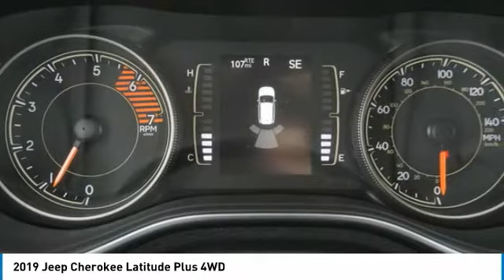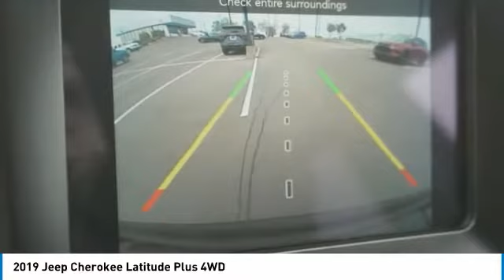2019 Jeep Cherokee Alcoa TN 369019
2019 Jeep Cherokee Latitude Plus 4WD

West Chevrolet
3450 Airport Highway

You'll love this 2019 Jeep Cherokee. This is a vehicle you'll want to take home. Call and get in touch with West Chevrolet directly, and be the first to open the vehicle door today!